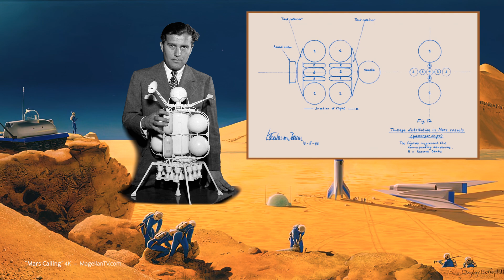Mars Inspired Rocketeers to Dream Big – clip from “Mars Calling” 4K Documentary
World War Two technologies gave engineers tools to peacefully explore space. Or, at least, that was the hope. From assembling massive science armadas in orbit, to creating powerful nuclear propelled vessels, Mars invited 20th century innovators to dream big. It still does. Stream the full 4K film “Mars Calling” on MagellanTV